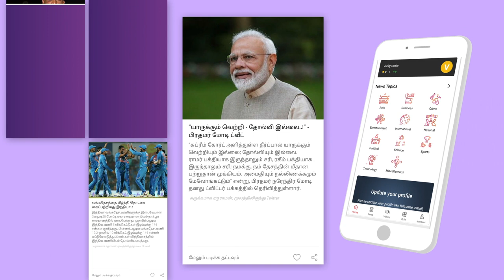இந்து பெண்ணுக்காக மிலாது நபியை தள்ளி வைத்த முஸ்லீம்கள் | Milad Un Nabi | Kerala | Aadhan Tamil